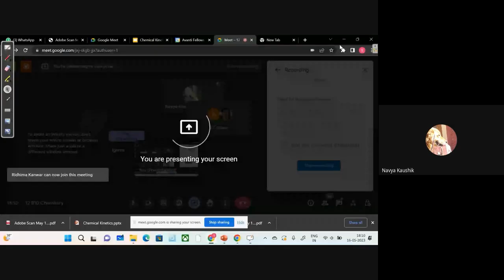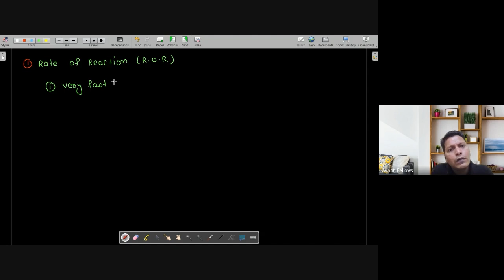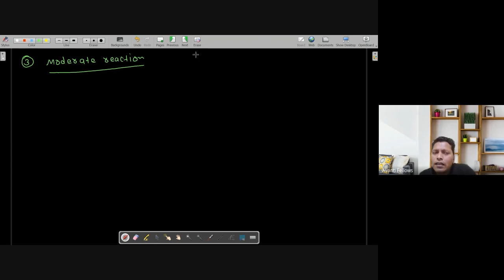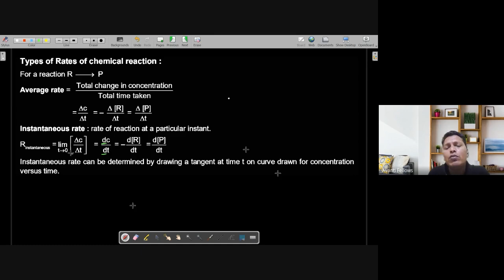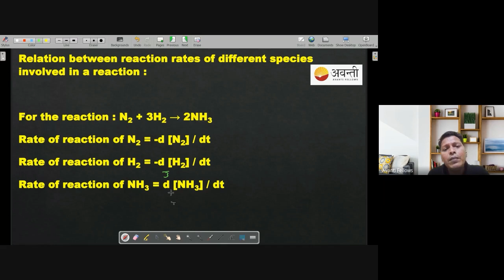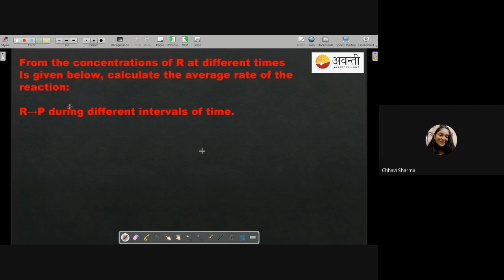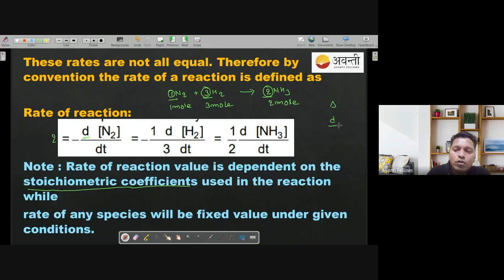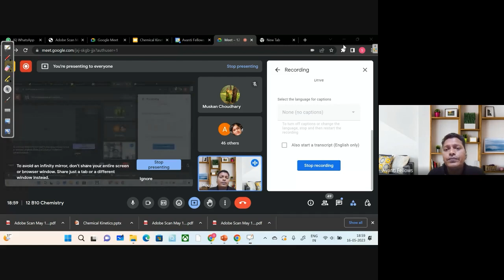Chemical Kinetics - Introduction | 12th NEET Chemistry | 16th May 2023